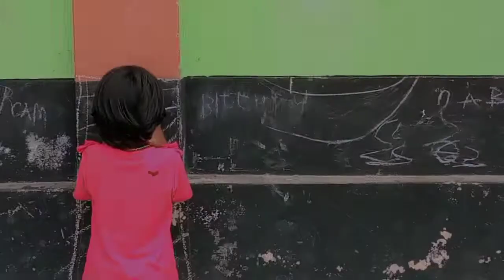Ya Ali || Bina Tere Na Ek Pal Ho || Dev| Zubeen Garg || A heart touching video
DevLanger

kiron Kumar

Dipika Rani

Prem kumar

sontosi Rani

Dev kumar